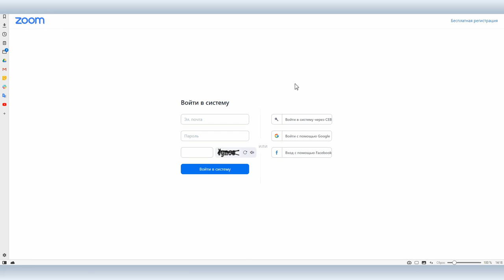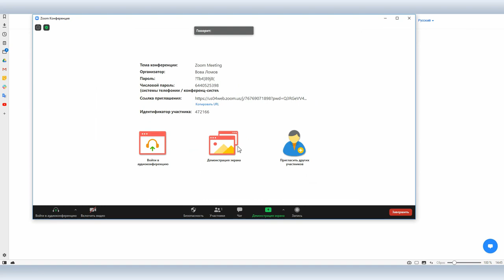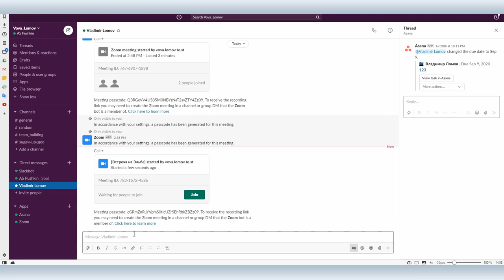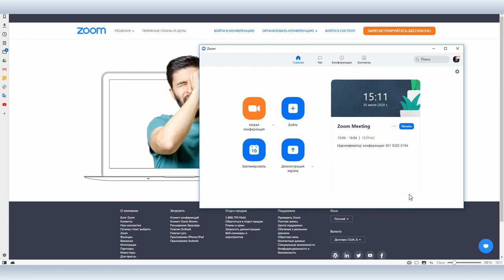Интеграция Slack и Zoom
Мы продолжаем рассказывать о том, почему Slack один из самых популярных корпоративных мессенджеров и сегодня об интеграции Slack и Zoom. Сервис для проведения видеоконференций  Zoom удобен всем, но сам процесс запуска видеоконференции требует больше одного действия, что при современном развитии технологий может показаться неудобным.

После интеграции Slack и Zoom конференции будут запускаться прямо из Slack и для их запуска нужна одна простая команда /zoom в личном сообщении или в одном из каналов.